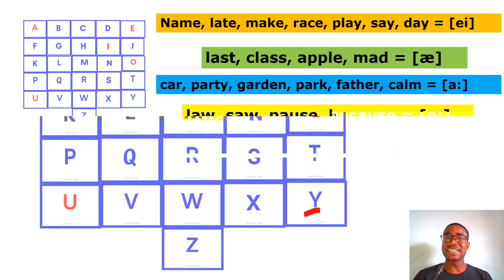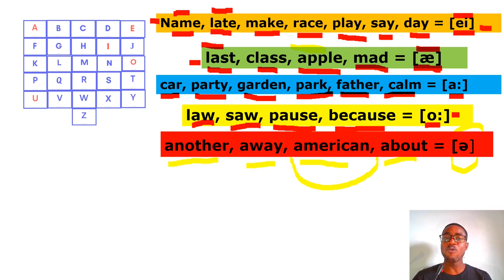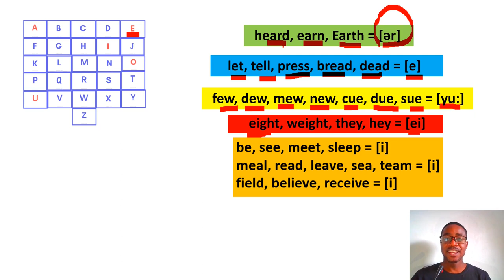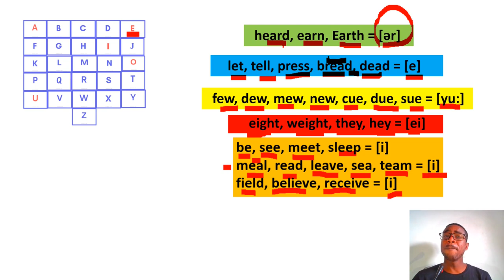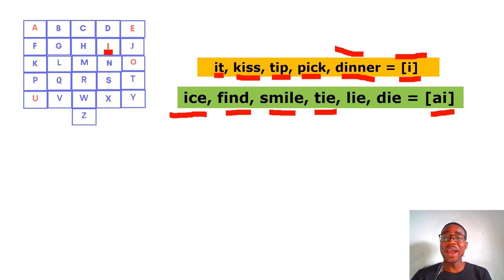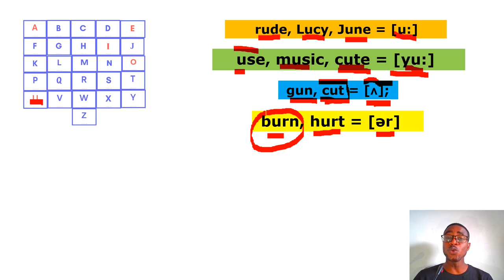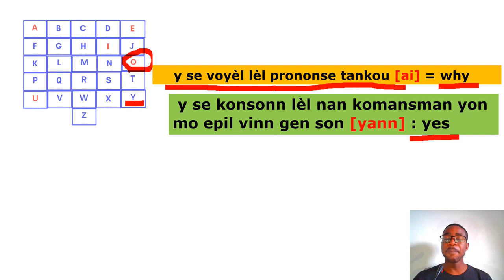Kou anglè gratis #2 (Men tout saw pat konnen sou AlfabÈ anglè )